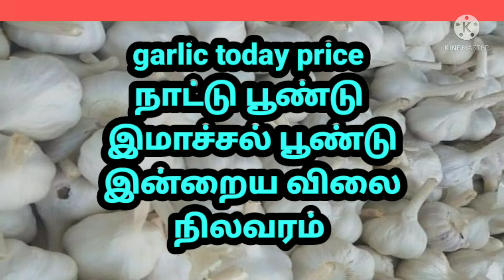பூண்டு வியாபாரம் நாட்டு பூண்டு இமாச்சல் பூண்டு இன்றைய விலை நிலவரம் garlic today wholsale price